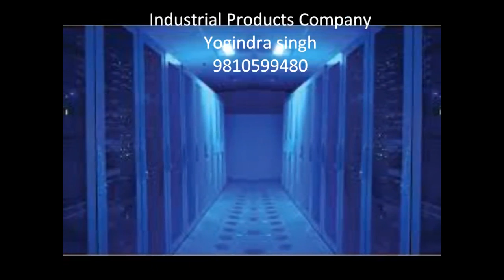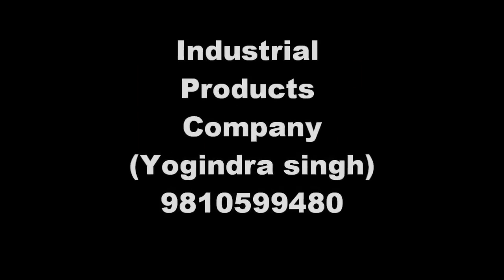HFC 227 EA Flooding System-M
Industrial Products Company,
Authorize
CBA (Ceasefire Business Associate)
Y.K Singh